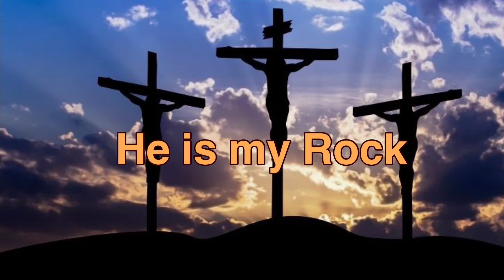Emmanuel- God with Us - composed by Sophia Silas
Song based on Psalms 62

Lyrics:

My soul finds rest, in God alone,
My Hope comes from, Him alone:
He is my Rock and my Salvation,
He is my Fortress, I'll never be shaken

Verse:

Emmanuel, Emmanuel
God be with us; God dwells in us
Emmanuel, Emmanuel
His kingdom comes down and His will be done

All power belongs, to God alone,
Unfailing love, Flows from His throne
Pour out your heart, for He hears your cries
Trust in the Lord, For he he will guide your path